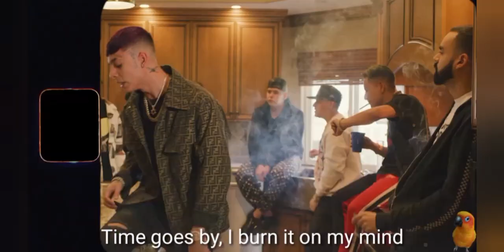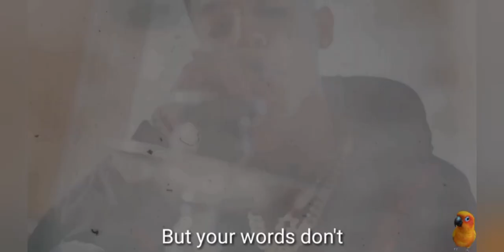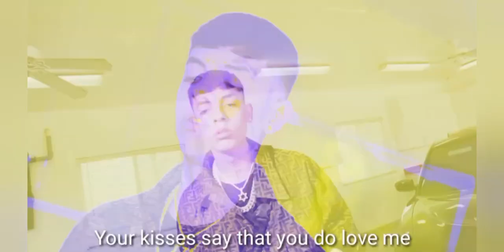Arriba- Natanael Cano (English Translation)